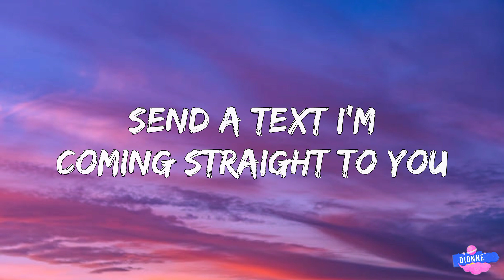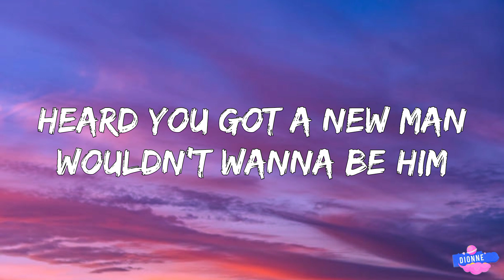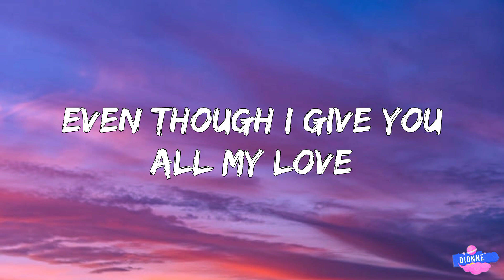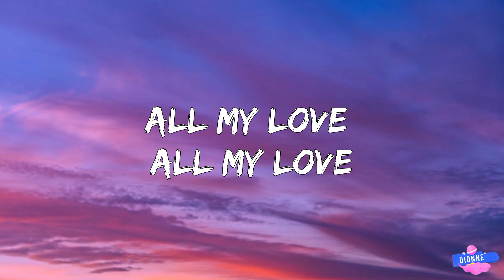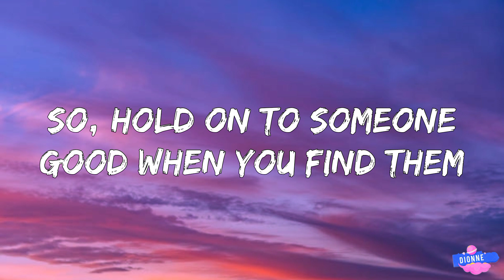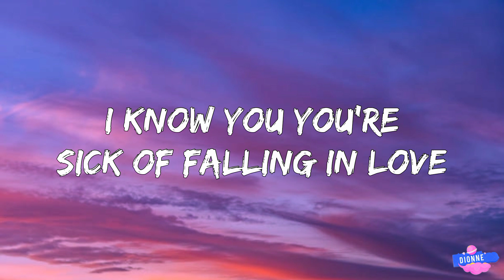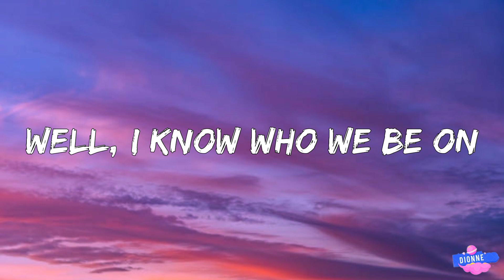Jaden - BYE (Lyrics)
Song Lyrics:

Laying down in my bed
At 4am we get up

Let’s take a drive
Feel alive
Let’s just be together

You got those eyes like the sky
Pretty butterfly
Got the Sunset on my mind
Your body so divine
So just call me when its late
Send a text I’m coming straight to you
Cuz you been mia
Girl you flaked on like a date or 2

I know you you’re sick of falling in love
But girl that need to be US
Out on the beach having fun
The weekend just ain’t enough
For you this maybe speaking in tongues
Well, I know who we be on
All she told me was
Byyyyyyyyye

Missed calls on your phone
You’ll probably never see it
Heard you got a new man
Wouldn’t wanna be him

Even though I give you

I’m feeling Santa Barbara strong
She got her face in a phone
She got places to go
Well at least let me take you home
There’s some tequila in here
I’m not tasting it though
So, I’m just letting you know
Hollywood is not full of diamonds
So, hold on to someone good when you find them
Don’t stop fires thunder and lightning
Don’t you just wanna run away

I know you’re sick of falling in love
On the beach having fun

All she told me was BYE
BYE
BYE
BYE
BYE

Lyrics video for BYE by Jaden on Dionne.